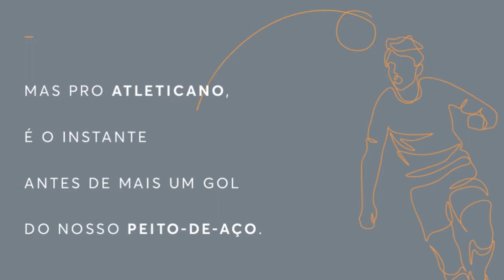DIÁRIO DE OBRA - CLIPE 08/10/2021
A Agência Espacial Comunicação é parceira da @Arena MRV e acompanha com vídeos diários a construção do novo estádio do Clube Atlético Mineiro.